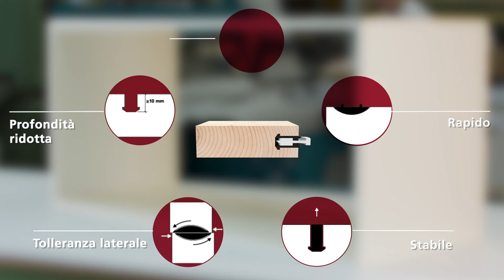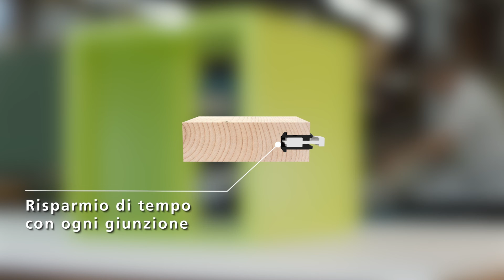Lamello - Produkte P System (IT)